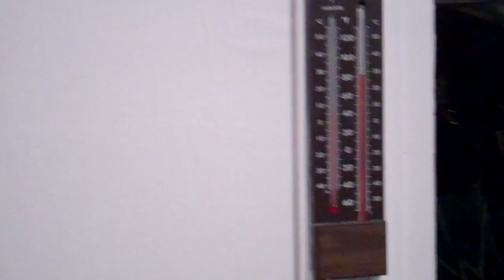Biking Tomorrow? 1/30/12 - Day 414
Wow, these days are flying by.